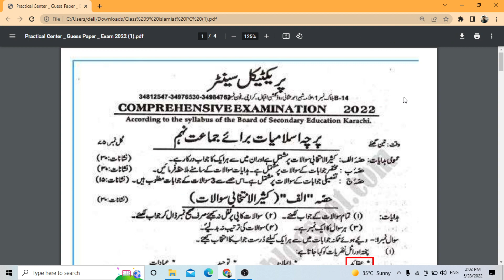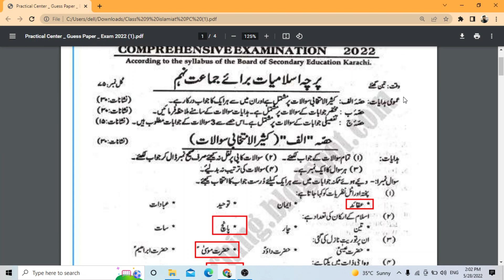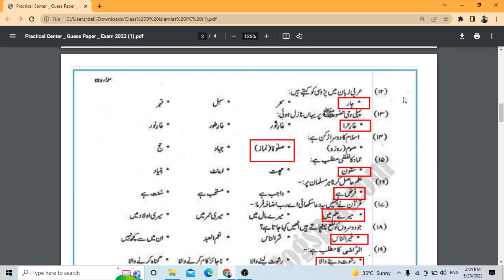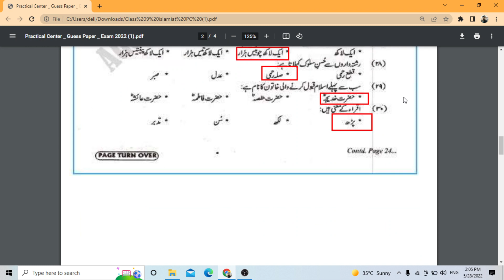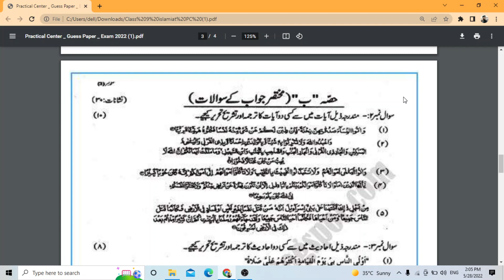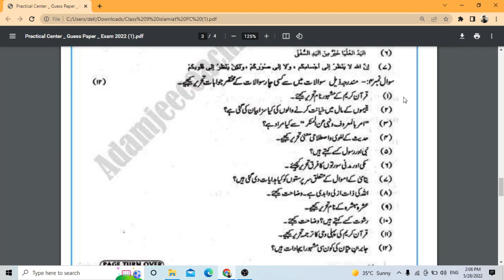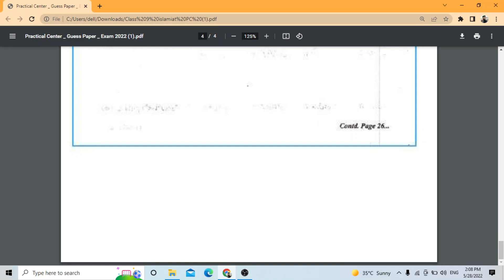9th Class Islamiat Practical Center Solved MCQs Comprehensive Exam 2022 Karachi Boardپریکٹیکل سینٹر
In this video i will Solved MCQs of Comprehensive Exam of Islamiat Exam 2022 Karachi Board  of Practical Center.